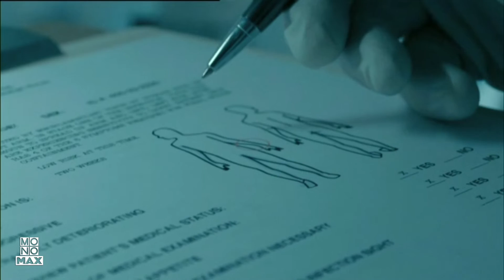ถ้าคนที่คุณรักกลายเป็นซอมบี้ คุณจะทำยังไง l ซอมบี้ ลูกคนเหล็ก Maggie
ถ้าคนที่คุณรักกลายเป็นซอมบี้ คุณจะทำยังไง
รับชม “ซอมบี้ ลูกคนเหล็ก Maggie”
ได้ทาง “Monomax โมโนแมกซ์”